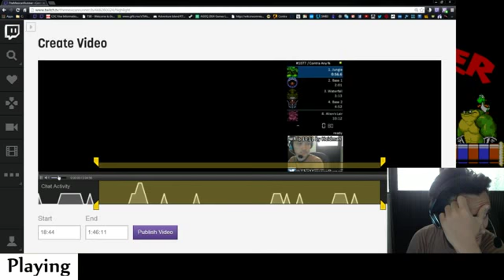TheMexicanRunner's WR timing and reaction